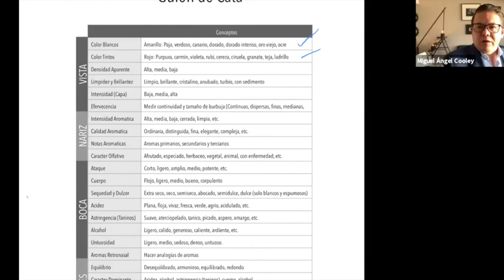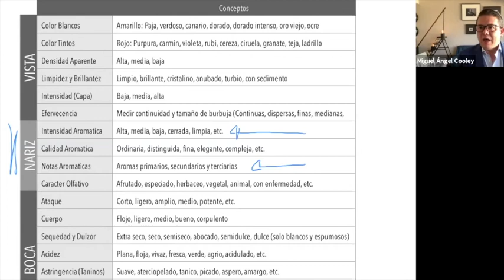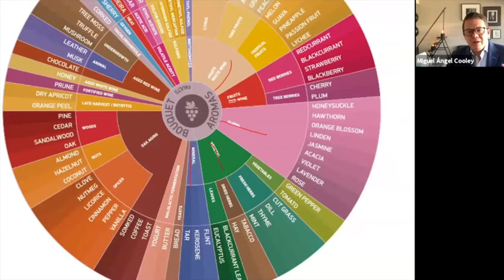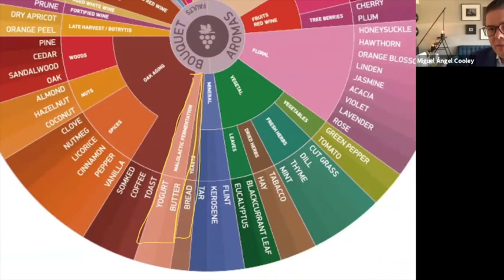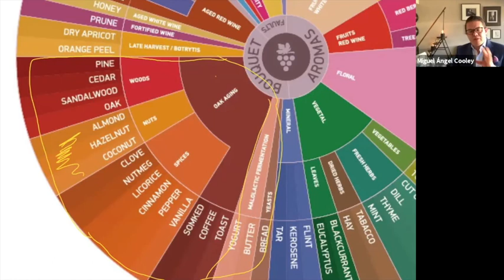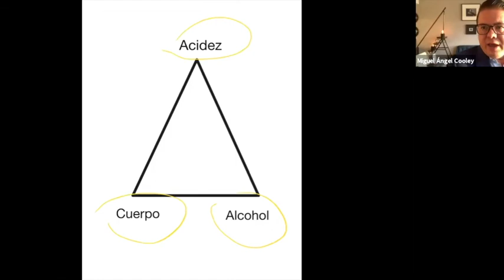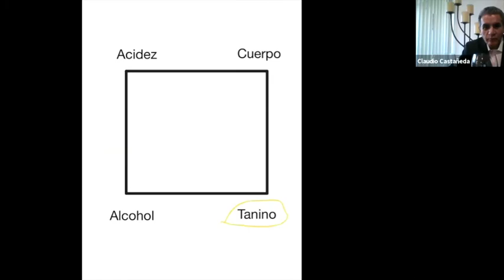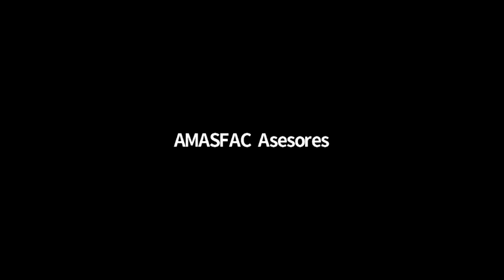Cata de Vinos AMASFAC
Con el prestigiado y reconocido sommelier Miguel Ángel Cooley